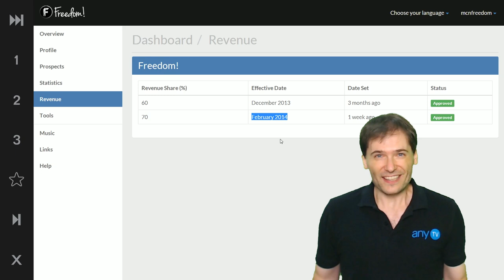★ Increase your revenue share!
▼ Links

▼ Heartbeat

▼ Freedom!

Be free.

▼ Network

▼ Music

Music

Discover any.TV!